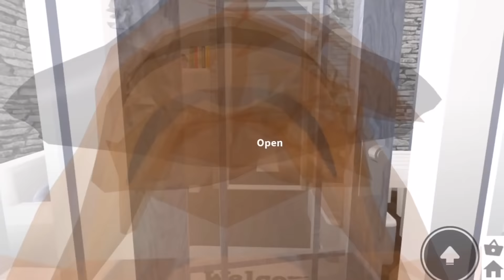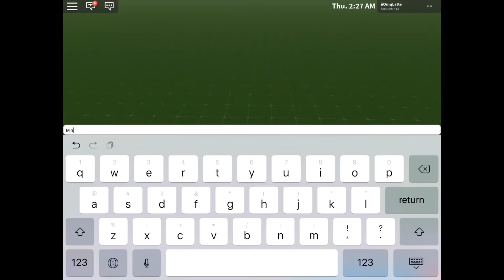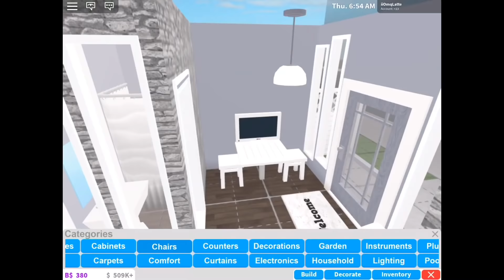3k No-gamepass Tiny Home | Bloxburg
This build was like super small so I decided to upload it

Welcome to Bloxburg ROBLOX speedbuild

Value: $3,617
Gamepasses: none
Build time: 10 min

1 bedroom
1 bathroom
1 living area??